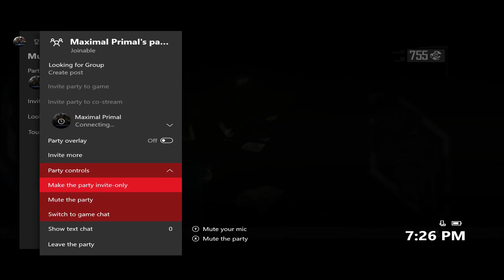Red Faction Amargeddon Part 6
Hey Maximals time to "pull" Some aliens enjoy ! All music, tools, credit and resources are not mine and I do not claim and all copyright all go to their respected owners. If you have enjoyed the content given then maybe drop a like, subscribe, comment, share or do em all, also go check out my Twitter, Facebook page, Instagram, Snapchat and my Youtube channel itself, anyway enjoy the videos !
Xbox: Maximal Primal
Transformers Earth wars: Maximals
Transformers forged to fight: Maximals
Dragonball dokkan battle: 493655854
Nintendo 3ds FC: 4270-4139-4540